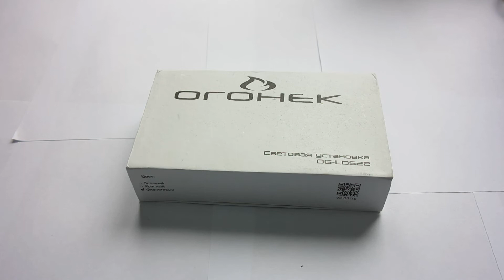Лазерная указка 405 нм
Camelion LH26-FS/BLB/E27 26Вт 22-240В 50Гц 126мА EAC Сделано в Китае
*Laser Pointer* фиолетовая
Огонек OG-LDS22 фиолетовая